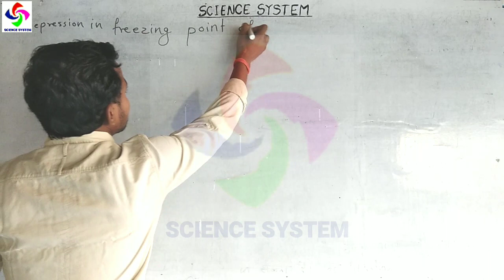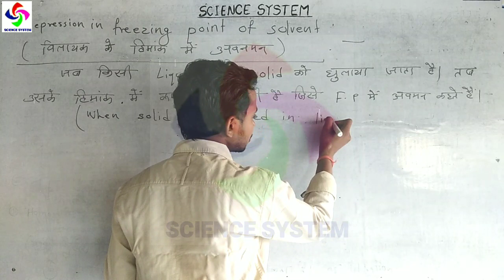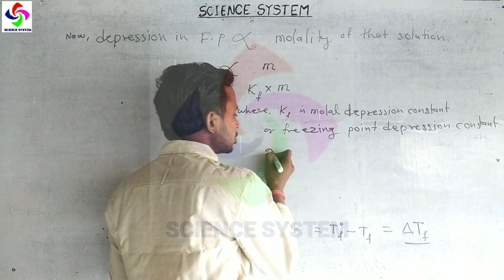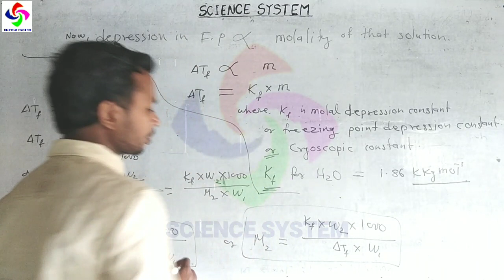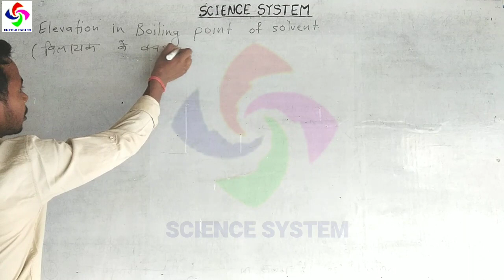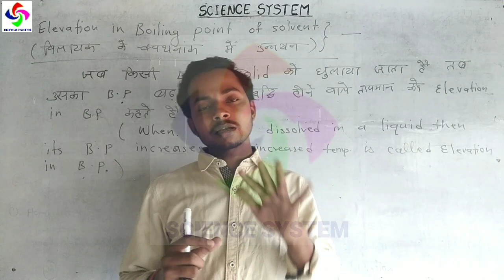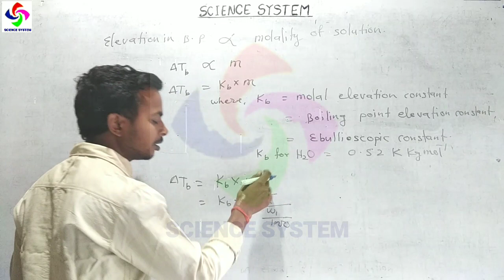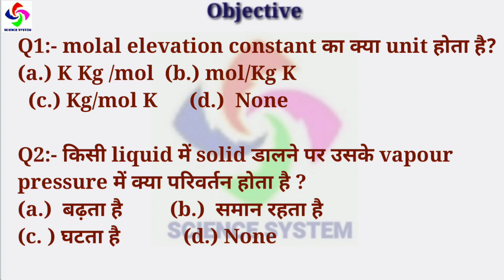Solution part-15, By- Neeraj Kumar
12th Chemistry,By-Neeraj Kumar